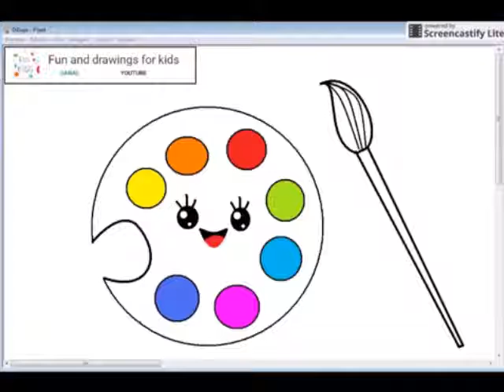Як намалювати палітру кавайських живописців для дітей / пісню